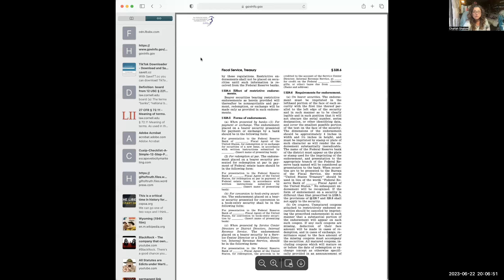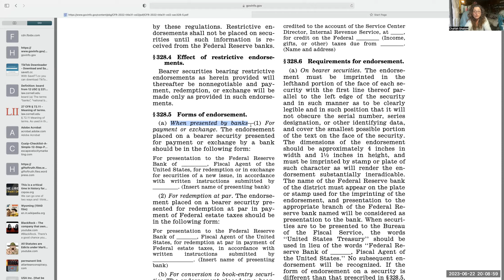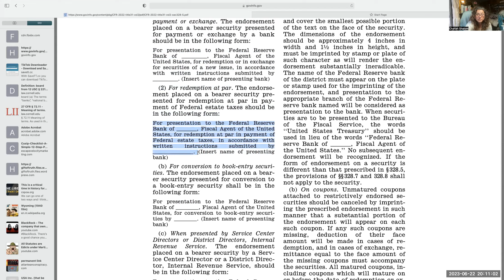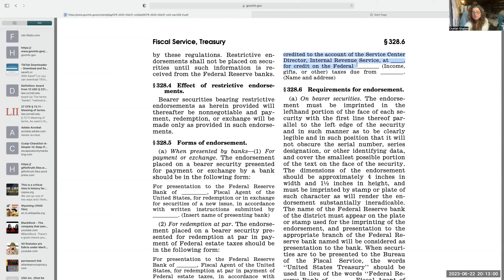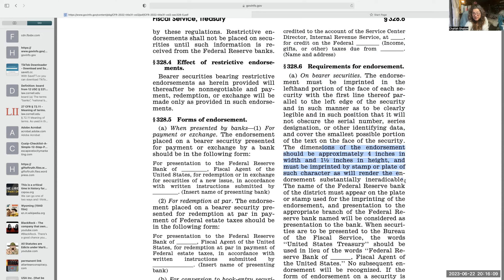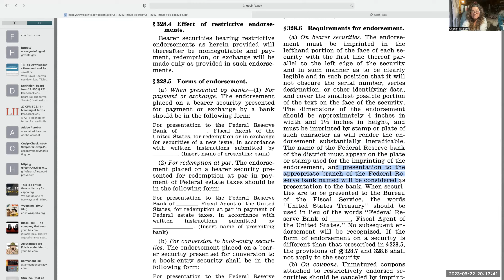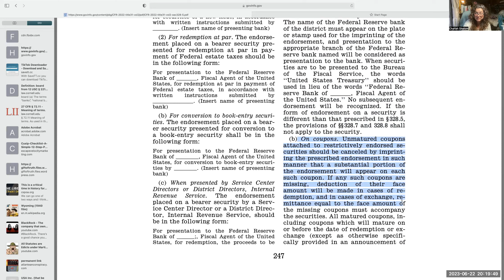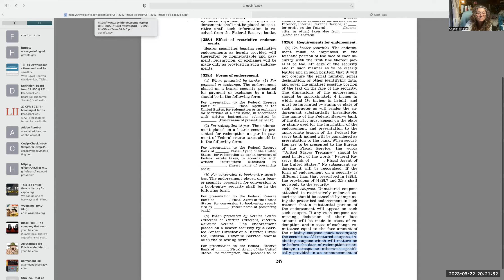Restrictive endorsement on securities:coupons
Title 31 CFR 328.4, 328.5, 328.6  here is a pdf of one page so this is a short video to listen to the reading of what a restrictive endorsement by using a stamp is on securities/coupons.  I believe that we still need to open up a treasury direct account and in order to submit special deposits to the bank, I believe we have to do that step first. I haven't successfully done this yet as I am just now reading this first.